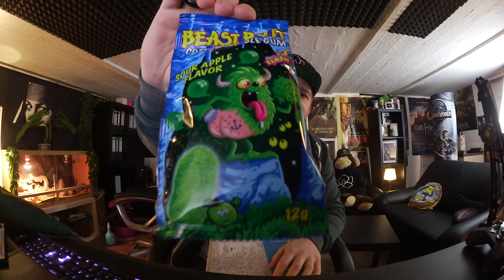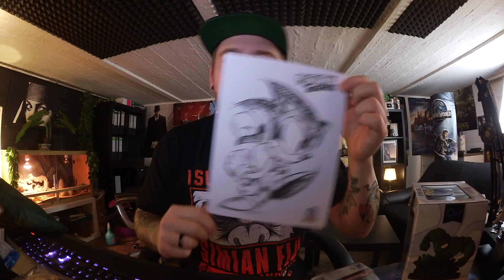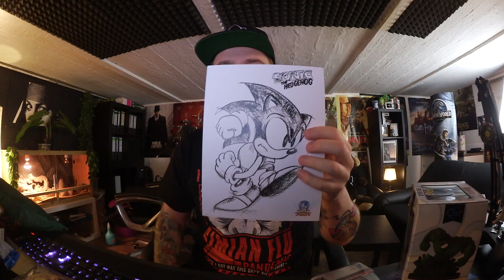Lootchest September UNBOXING | FIGUREN 😲😲 !!!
▶ FOLGT MIR AUCH GERNE HIER 😁